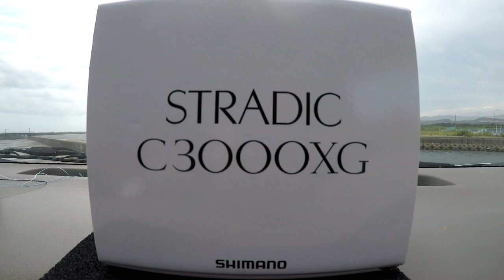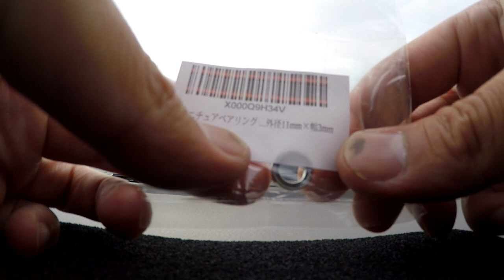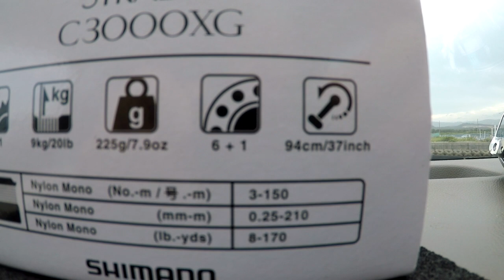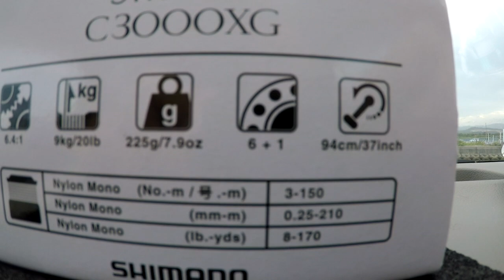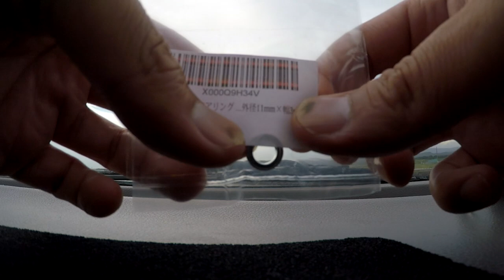19ストラディック C3000XGを買っちゃった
↓↓↓ご購入はこちらからどうぞ↓↓↓

・シマノ　19ストラディック C3000XG
・ゴメクサス 32-41mm パワーハンドル シマノ/ダイワ Type A (Daiwa) Type S用 アルミ製
・ミニチュアベアリング 【NMB】 ステンレス DDL-1170ZZ 677ZZ

【サーフからヒラメを釣るための基礎知識】

リール：シマノ　19ストラディック 4000XG
　　　　ダイワ　レガリスLT3000-CXH
PE 1号

【サーフゲーム使用ルアー】
ジグ系：ジグパラサーフ、飛び過ぎダニエル、イワシロケット
シンキングミノー：ヒラメミノーⅢ
ヘビーシンキングミノー：スピンドリフト110HS
フローティングミノー：サイレントアサシン129F
シンキングペンシル：かっ飛び棒130BR、ぶっ飛び君95S、ウェッジ120S、ウィングビーム80HS
ジグヘッドワーム：浜王

【サーフゲーム七ヶ条】
一、テトラに登るべからず
一、タモを使うべからず
一、他人をむやみに映すべからず
一、他人の釣果をサムネにするべからず
一、四十センチ以下のヒラメを持ち帰るべからず
一、食べきれない魚を持ち帰るべからず
一、自然の恵みに感謝を忘れるべからず
これ全て、サーフゲームの禁忌也